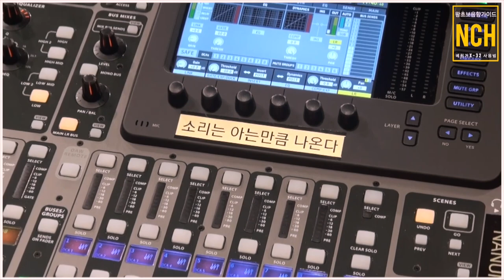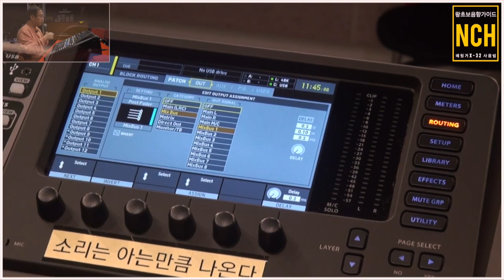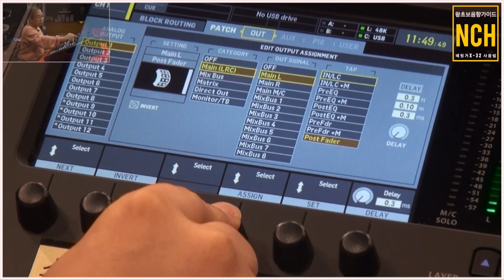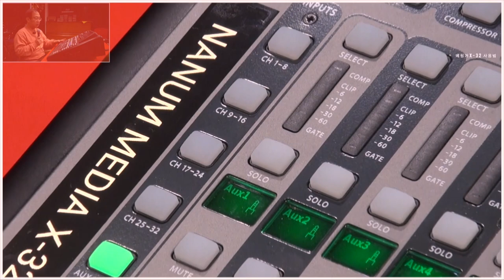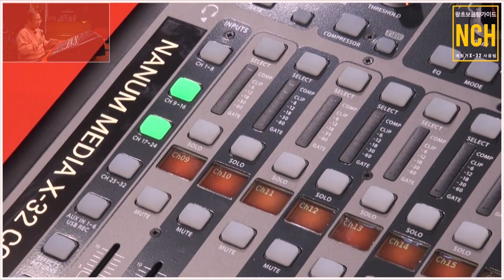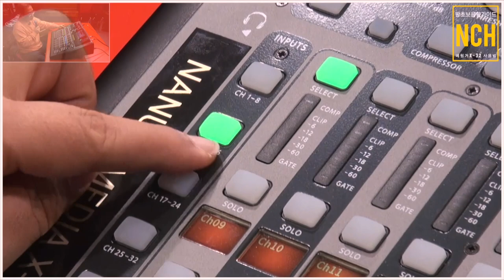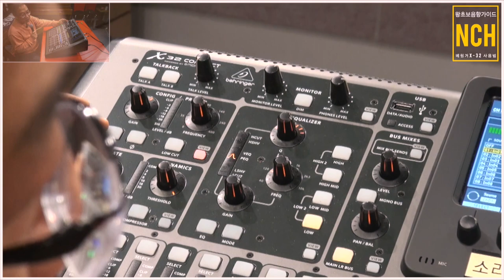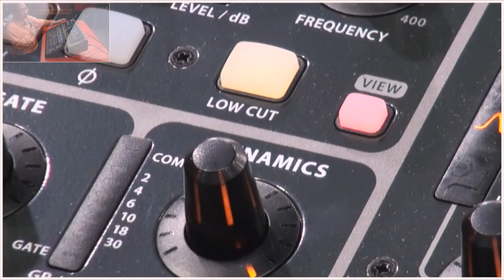X32 & M32 디지털 믹서 사용법02-디지털믹서의 시작은 라우팅부터/남철호의 왕초보 음향가이드/디지털믹서 알고보면 쉬워요/배워서 남주자~!!!^^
남철호의 왕기초 음향가이드02-자막설정을 사용하시면 좋아요~

베링거X-32를 중심으로 설명하는 디지탈 믹서 사용법 02
라우팅대한 설명(디지털믹서사용의 핵심내용)

전세계에서 가성비의 끝판왕으로 많이 팔린
베링거의 X-32 디지탈 믹서기의 기본적인 사용법(실전에서 필요한 )을
파트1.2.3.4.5에 걸쳐 쉽고 자세하게 가이드해주는 영상입니다!